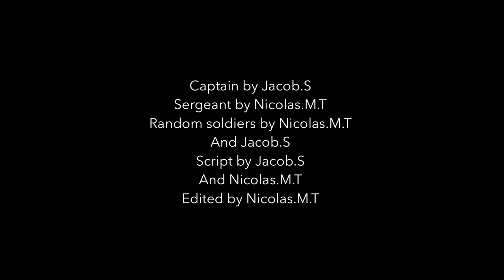Army Men Coke Outpost!